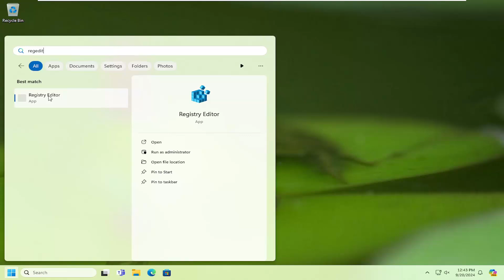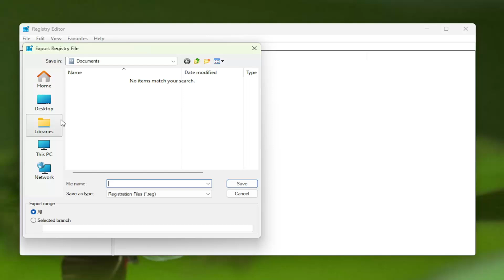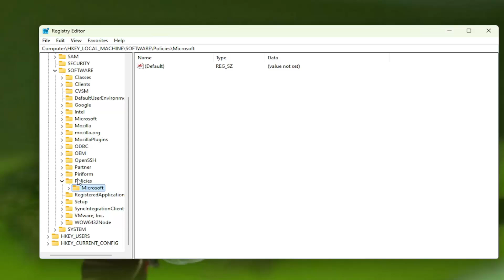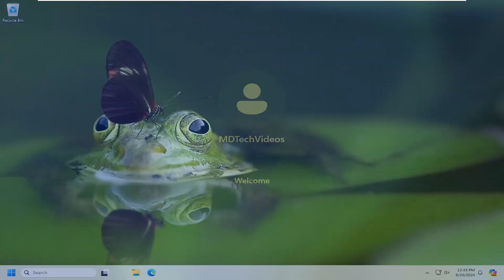How To Stop Microsoft Edge From Automatically Creating Desktop Shortcuts [Tutorial]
Installing Microsoft Edge, the default web browser on Windows 10, may create a shortcut on your desktop without your permission. This can be frustrating for users who prefer a clean desktop. This tutorial will explore the reasons behind this behavior and provide solutions to stop Edge from putting shortcuts on the desktop.

Issues addressed in this tutorial:
edge from automatically creating desktop shortcut
edge create a desktop shortcut
edge create desktop shortcut for website
Microsoft Edge create desktop shortcut
Microsoft Edge create desktop shortcut for website
create an edge shortcut on desktop
stop Microsoft Edge from creating desktop shortcut
shortcut from edge to desktop
create shortcut from edge to desktop
how to add shortcut from edge to desktop
creating desktop shortcut from edge
create desktop shortcut from microsoft edge
desktop shortcut from edge
add shortcut from edge to desktop
how to create shortcut from edge to desktop
how to create shortcut on desktop from microsoft edge

Every time after updating to a new version, Microsoft Edge creates its desktop shortcuts again and again. If you remove them manually, an app update will bring them back. This behavior may be pretty annoying, especially if you have Edge Canary or Dev installed which receive new versions frequently. Here's a simple way to prevent Microsoft Edge from creating Desktop shortcuts after installing updates.